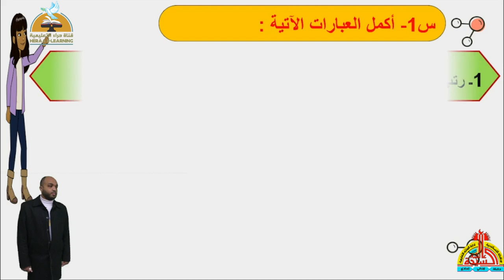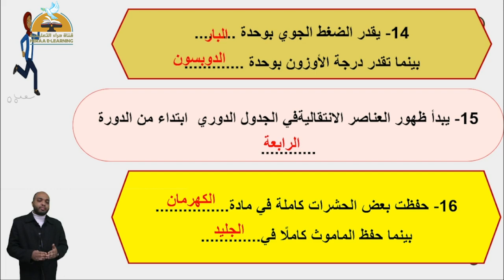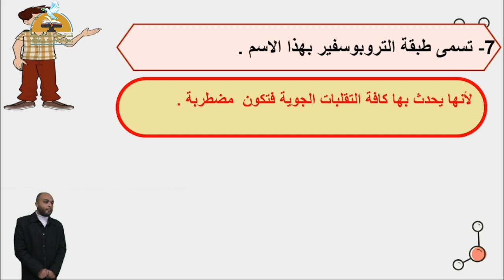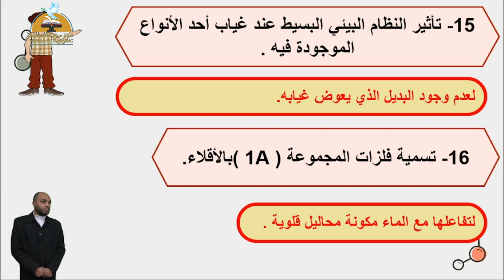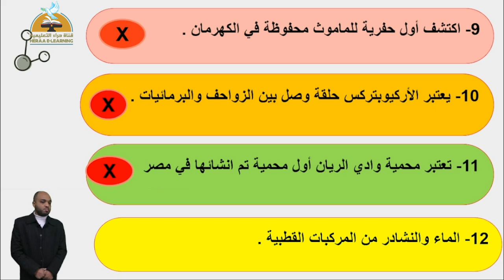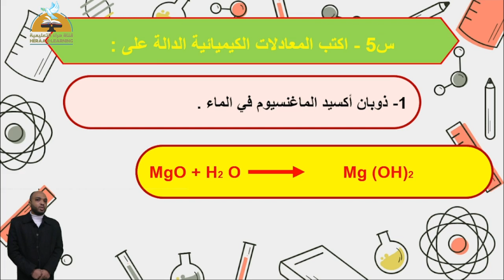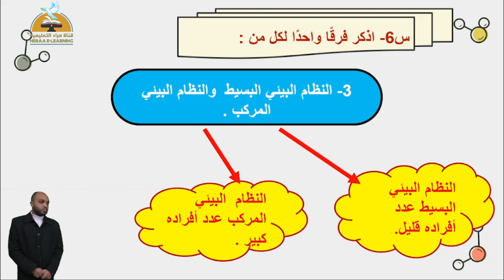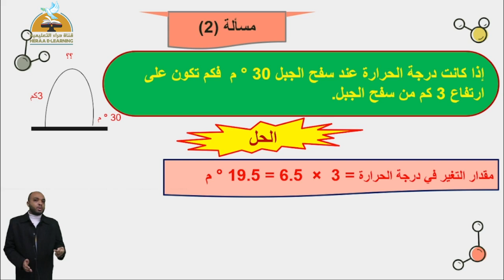المراجعة النهائية | العلوم | ثانية إعدادي | قناة حراء التعليمية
المراجعة النهائية